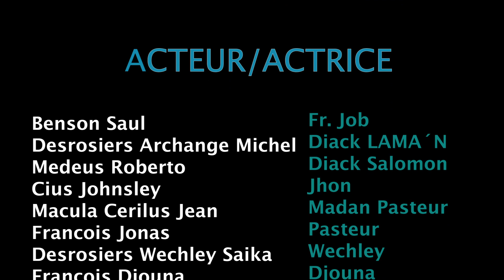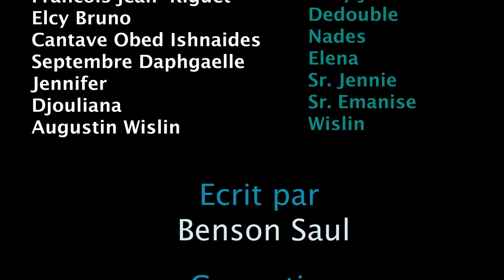LEVANJIL IPOKRIT EPISODE 5 - Men Koze Black al Mande madan pass pou Djouna / Benson saul mizik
Sa se episode 5 lan pa bliye al gade episode 1,2, 3, 4, la siw poko gadel
Ankouraje nou ap travay la poun ka avanse plis travay la pa fasil